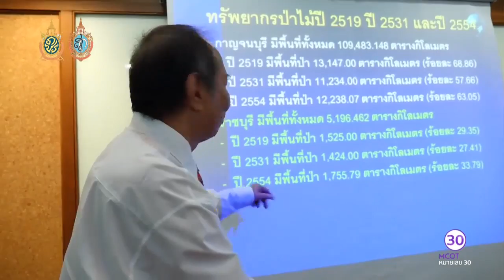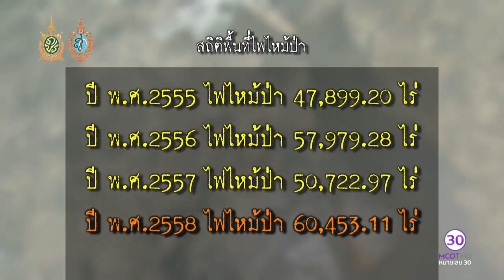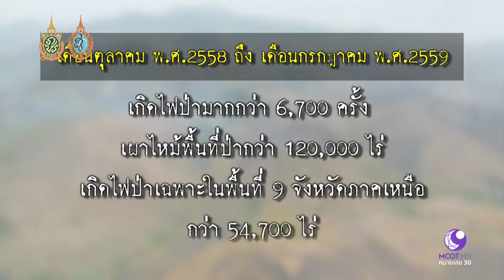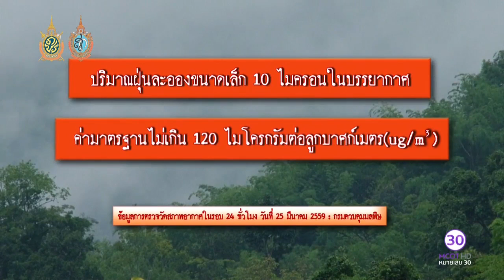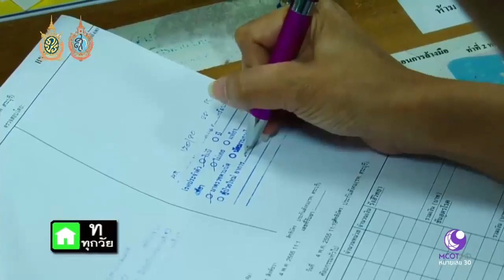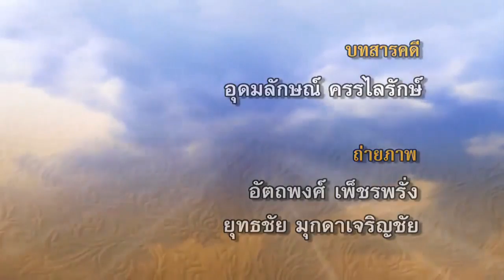หนึ่งในพระราชดำริ (26 ก.ค.59) ตอน เผาป่า ปัญหาที่แก้ยาก | ช่อง 9 MCOT HD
หนึ่งในพระราชดำริ
ตอน เผาป่า ปัญหาที่แก้ยาก.- 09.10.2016